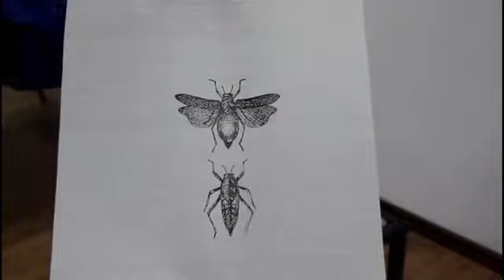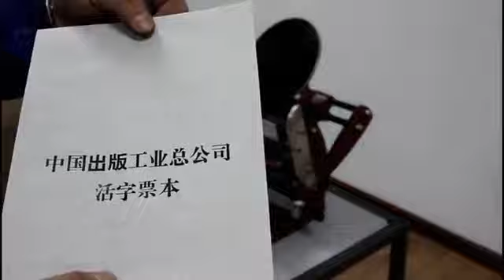YJ-06 Letterpress Machine Bronko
YJ-06 традиционный многофункциональный мини-станок для печати, эмбоссирования, тиснения экслюзивных открыток, приглашений и тд ... Бронко

YJ-06 Manual letterpress machine
Refer to the classical manual letterpress machine of last century, our machine is designed by the computer 3D technology, processed by CNC equipment and produced with modern manufacturing technology. It is a good machine for hand printing fan, graphic designer and printmaker to make single color printing and chromaticity printing and printmaking artistic creation on cards and papers. The main frame and some of the parts are casting with aluminum mold.
※ Standard equipped with Plate bed, Chase is avaiable as option.